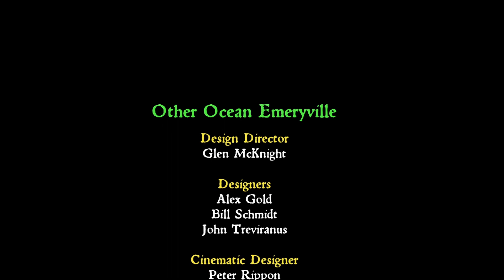MediEvil (odc.20-ost.) Leże Zaroka (Sekretne zakończenie) [PL][PS4]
MediEvil odświeżona gra akcji z elementami slashera, która zadebiutowała na konsoli PlayStation w 1998 roku. W MediEvil wcielamy się w sir Daniela Fortesque – wskrzeszonego rycerza, który pod postacią ożywionego szkieletu staje do walki z czarnoksiężnikiem Zarokiem i jego armią nieumarłych